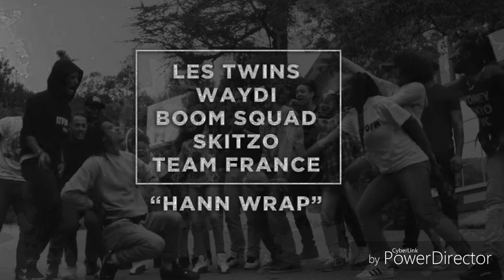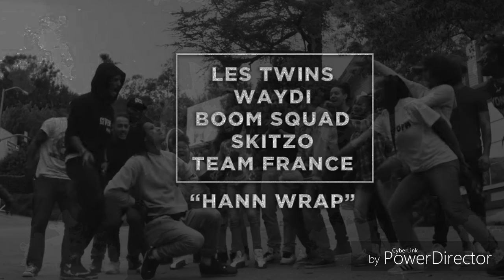HANN WRAP - Hann ( LES TWINS MUSIC) TEAM France Yak Films 2016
HAPPY THANKSGIVING to y'all. keep supporting these vids n follow Hann EVERYWHERE

NO COPYRIGHT USED..I just promote

Comment wat u think n CNT wait for IN THE CLUB to b released✌👊👊